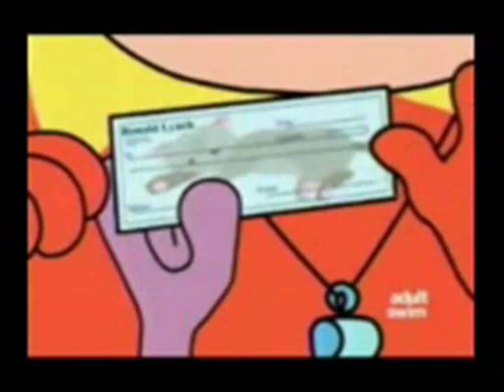Classic McGuirk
More classic moments from Home Movies with Coach McGuirk. sorry for the poor quality of video. you can still make out the characters though.